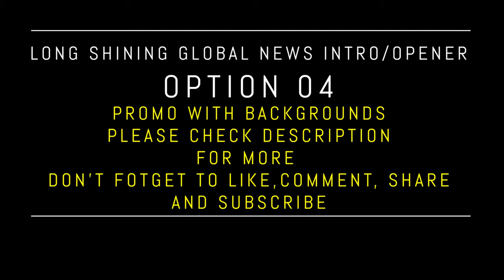Long Shining World News Intro/Opener Video Template | FREE TO USE | iforEdits